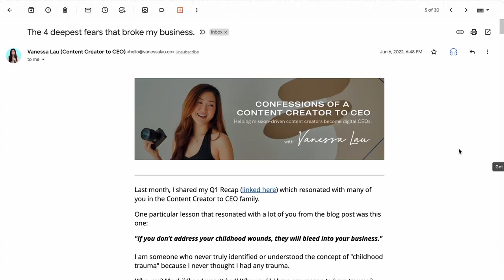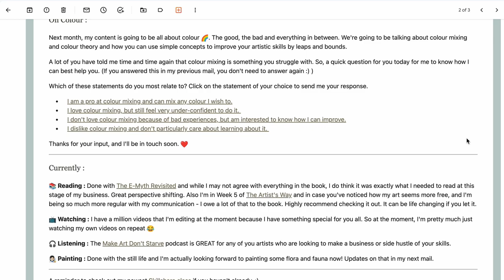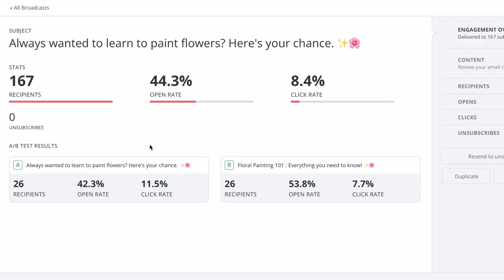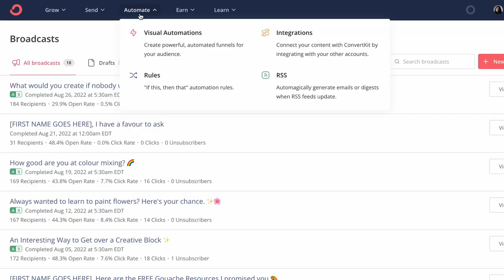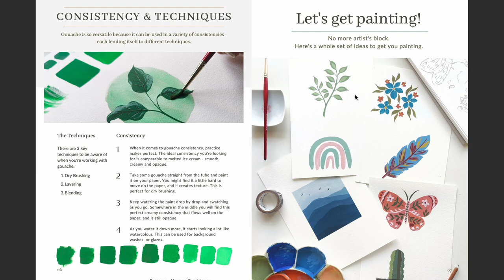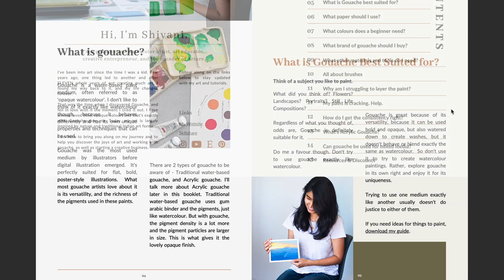Instagram Vs Email Marketing for Artists - Are there better ways of marketing?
Does it feel like Instagram is killing your creativity? There could be a better way to reach your audience. In this video, we'll understand the pros and cons of Instagram Vs Email Marketing for Artists and creatives like you.

We'll also discuss :
- How artists can use Email Marketing
- How will people find your Email list?
- Which Email Marketing platforms to use?

00:00 - Email Marketing Vs Instagram
04:24 - How to Build an Email List?
08:10 - How will people find your list?
09:13 - How big a list do you need?
10:01 - What to even email about?
11:51 - What email platform to use?
13:28 - Tips and Tricks
15:05 - Lead Magnets